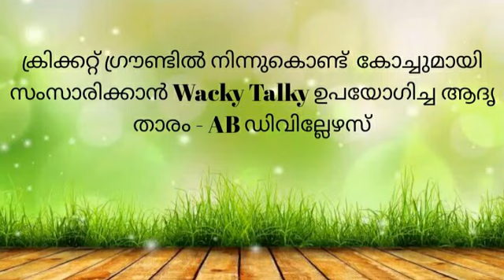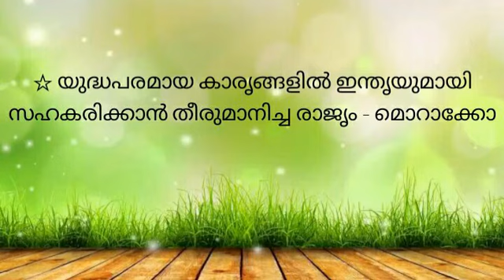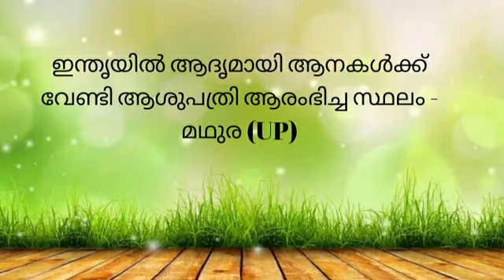current affairs 18-11-2018 / malayalam / precise online psc coaching